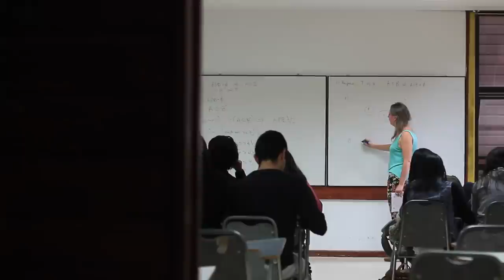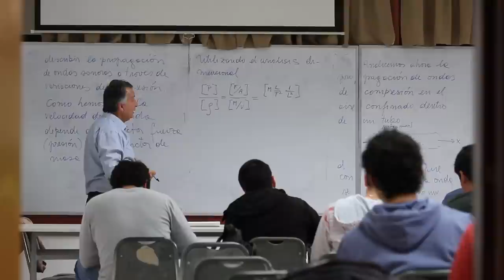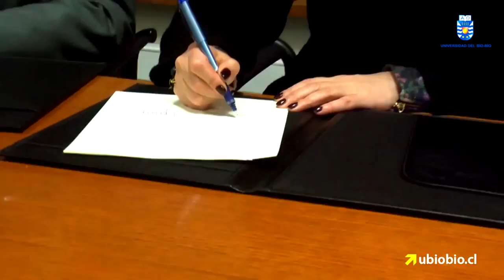Comunidad universitaria celebra 68º aniversario de la UBB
Esta es una oportunidad de reafirmar las convicciones y valores que inspiran nuestro quehacer desde el ámbito público y de imaginar cómo seguir fortaleciendo nuestro aporte a la Región y el país, señaló el rector Héctor Gaete Feres.